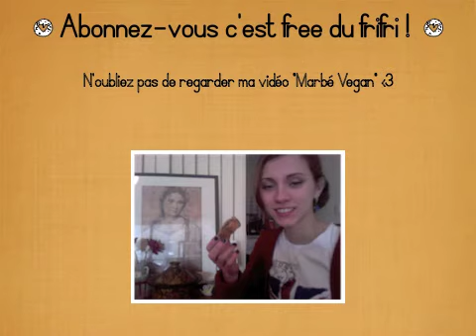✽ What I eat for Breakfast : smoothie multivitaminé ! ✽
Voili voilou une nouvelle recette pour bien commencer la journée ! Si vous aussi vous aimez les smoothies laissez moi un com' de votre recette préféré :D

J'utilise :
- Vidéo : iMac + iMovie